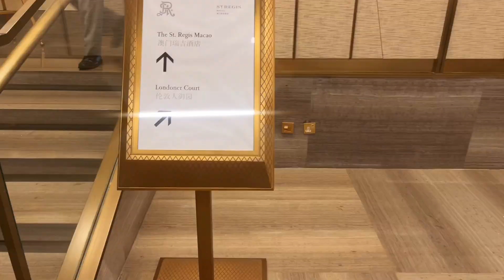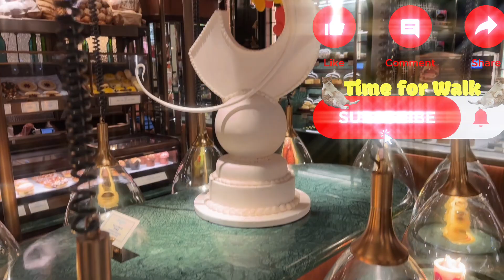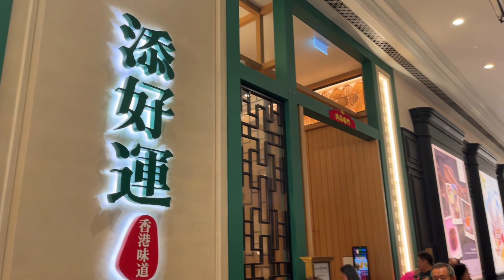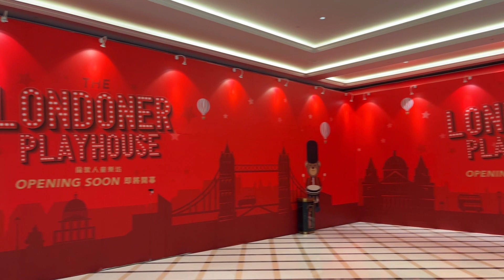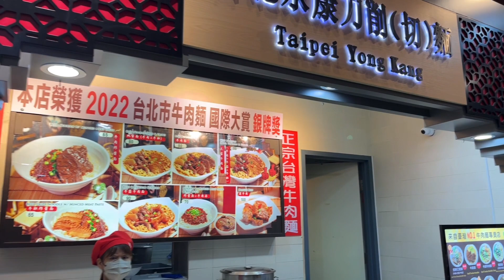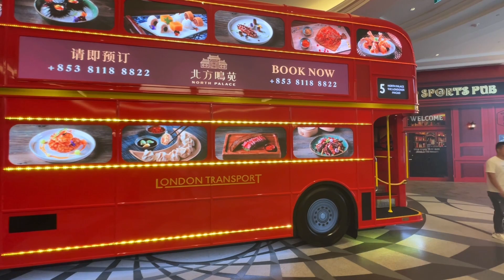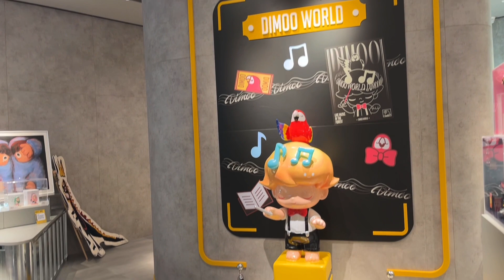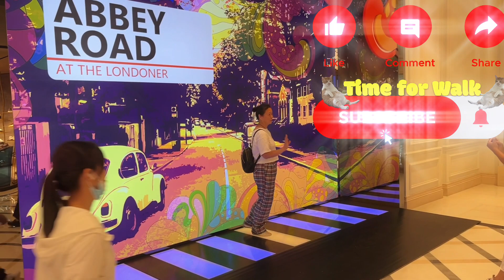Time for walk Channel bring you The Londoner Macau walking tour !!步行的時光頻道為您帶來澳門倫敦人酒店徒步遊！！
Message us if you needs interested of any spot of Macau, let's walk together!!如果您對澳門的任何景點感興趣，請留言我們，我們一起走走吧！Walking route location as below:
The Londoner Macao
澳門倫敦人酒店